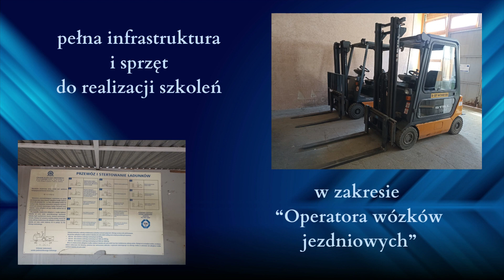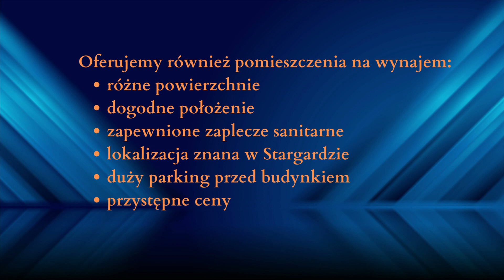Centrum Kształcenia Zawodowego WZDZ w Stargardzie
Chcielibyśmy Państwu przedstawić nasze  Centrum Kształcenia Zawodowego w Stargardzie